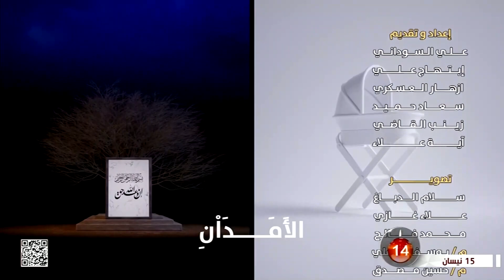ثنائيات - الأعميان - السيل والنار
13 شهر رمضان 1443 هـ